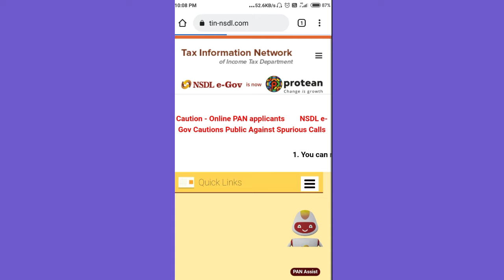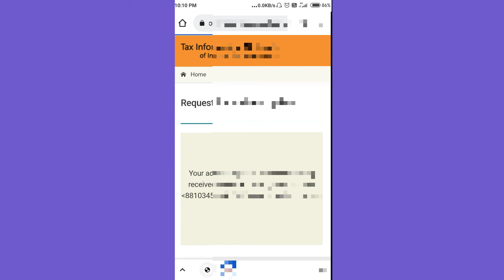पैन कार्ड में मोबाइल कैसे लगाये,पैन कार्ड में मोबाइल कैसे लिंक करे, पैन कार्ड में मोबाइल नंबर जोड़े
पैन कार्ड में मोबाइल कैसे लगाये,पैन कार्ड में मोबाइल कैसे लिंक करे